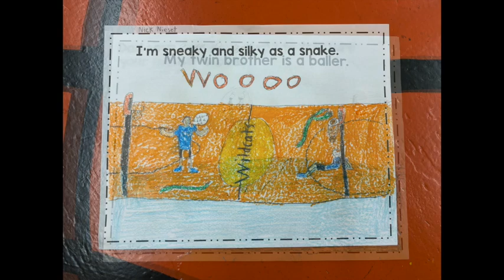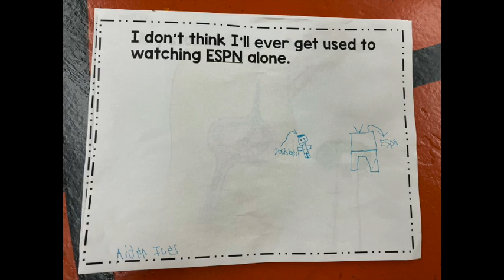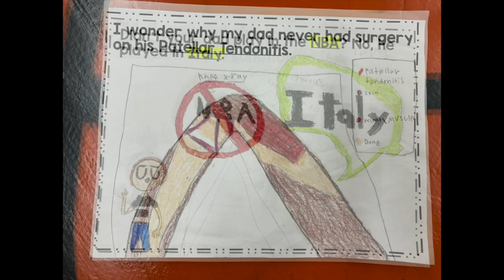Figurative Language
The Crossover Figurative Language- Don't take it LITERAL :)
Students illustrated sentences from Kwame Alexander's The Crossover!